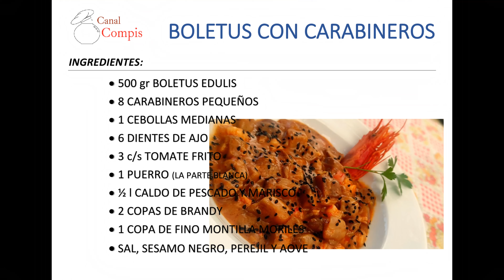BOLETUS CON CARABINEROS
Menudo manjar, vamos a hacer otra receta con este plato, que os hara disfrutar de lo lindo.